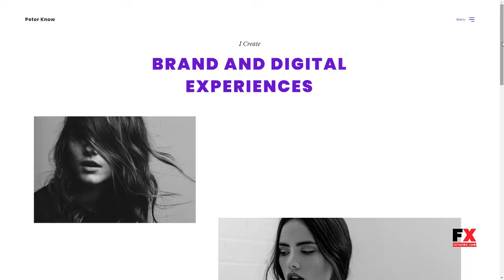Peter - Ajax Based Creative WordPress Theme Edison Nowell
Compatible With Gravity Forms, Visual Composer 5.1.x, WPML

 Columns 1

 Layout Responsive

 Tags ajax, clean, creative, minimal, modern, photography, portfolio, simple, template